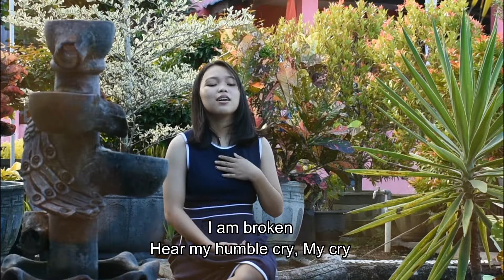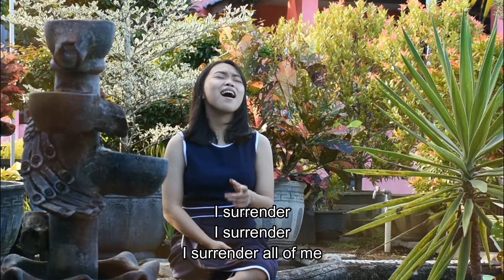All of Me SELAH COVER by Jee-Zhe Pelealu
Holy Father, love me still
I have fallen from Your will
I am broken
Hear my humble cry
My cry
Take my life and make it Yours, Lord
Fill me with Your love
You are all I need
I surrender all of me
I have wandered for so long
Tired and weary on my own
In Your arms I know I'm home, O God
My God